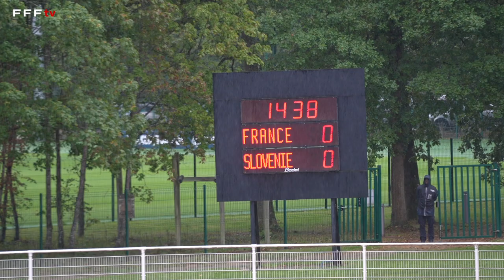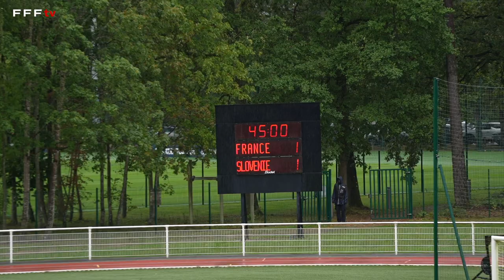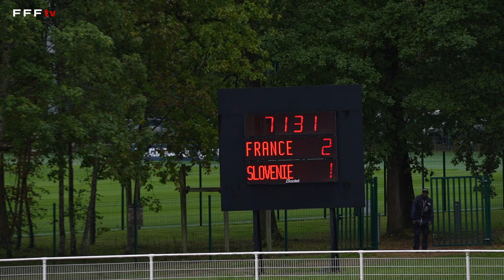Au coeur de France U17 - Slovénie I FFF 2023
Après une défaite en début de semaine 1 à 0 face à la Slovénie, les U17 clôturaient leur stage avec un deuxième match face à cette même équipe. Victoire des bleuets 2 buts à 1. Revivez la rencontre en immersion dans le vestiaire.